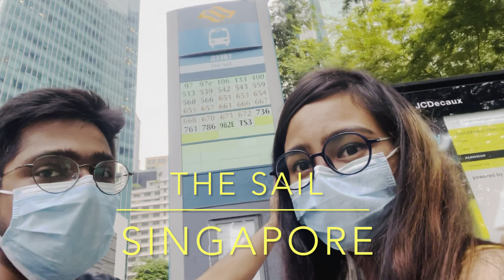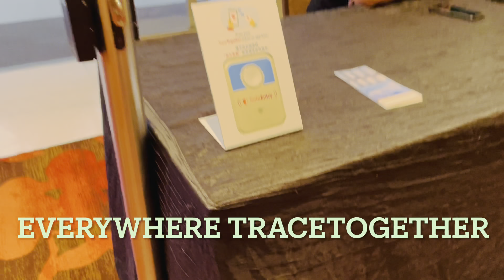Must Watch for Indians travelling to Singapore || Singapore Iconic walk|| 6 world class Spots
This is the most iconic way to walk from Merlion to Gardens by the way. It takes around 35-40 minutes. In between you can see a lot of things that are also shown in the video.
1. The Fullerton Bay Hotel where you can dine and stay to enjoy the luxury.
2. The Sail where you can enjoy the DBS sailing, which is free of cost.
3. The Red Dot Musem to enjoy a combination of Beer and Popcorn.
4. The Shop at MBS Marina Bay Sand, where you can shop at any brands in the world and enjoy a boat ride inside the mall with the vortex.
5. The Sands Hotel which is one of the most beautiful architecture in the world and has beautiful place to stay and dine.
6. The Dragon fly bridge which itself is very astonishing.

And lastly we reach the destination that has Gardens by the bay. :)

Hope you enjoyed the video. Do let me know in your comment section about your thoughts. Thanks !! Cheers :)